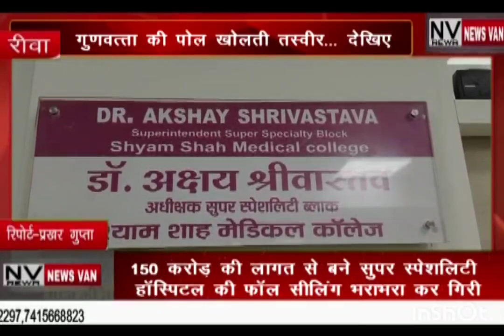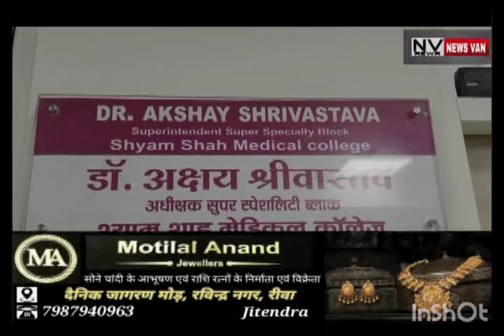150 करोड़ की लागत से बने सुपर स्पेशलिटी हॉस्पिटल की फॉल सीलिंग भरभरा कर गिरी... गुणवत्ता की पोल खुली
*150 करोड़ की लागत से बने सुपर स्पेशलिटी हॉस्पिटल की फॉल सीलिंग भरभरा कर गिरी... गुणवत्ता की पोल खोलती तस्वीर आई सामने... देखें सिटी न्यूज़ वैन रीवा की यह खबर।*